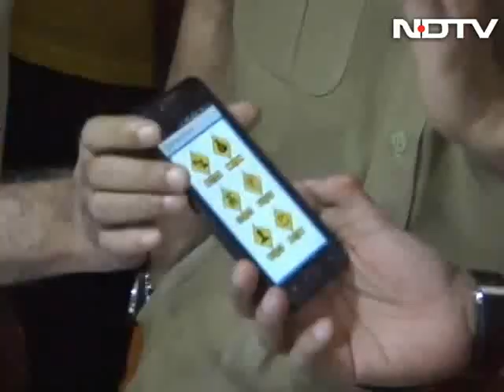Diwali gift from Mumbai police: New traffic helpline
An average Mumbaikar spends a quarter of his life commuting in traffic, but now the Mumbai Traffic Police is offering solutions. Citizens will be able to call a helpline to get information on traffic jams, alternate routes, road blocks and diversions. The service was inaugurated by actor Hrithik Roshan and Commissioner of Police Ahmed Javed on Tuesday. The helpline number is 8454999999.